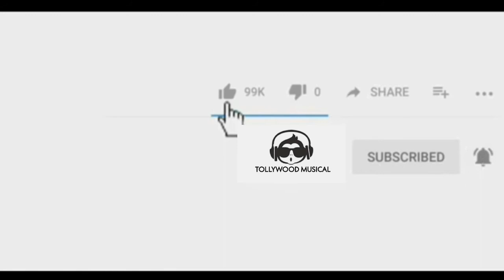Seethannapeta Gate telugu movie official trailer ||2020 latest telugu movies tollywood musical